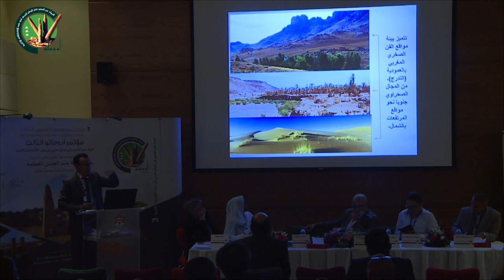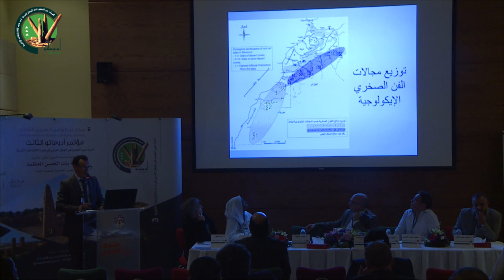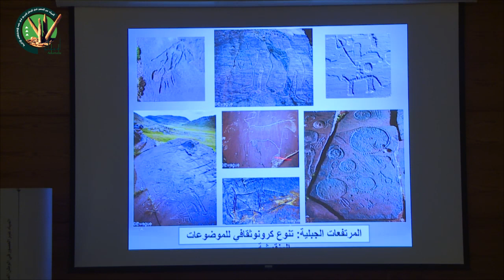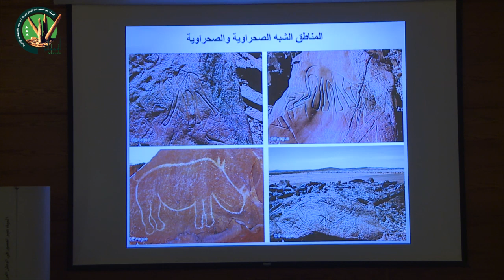مؤتمر ادوماتو الثالث - الجلسة الثالثة الجزء الاول